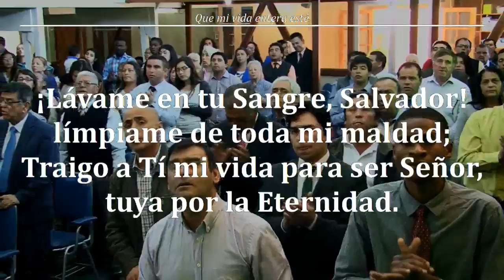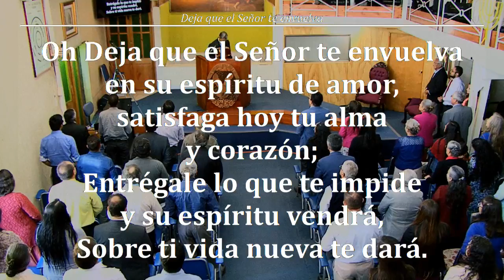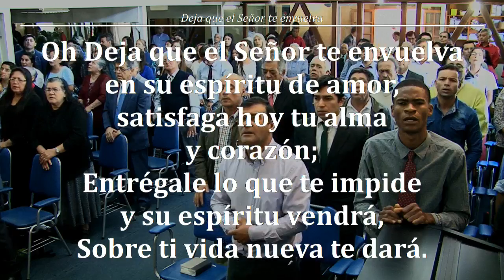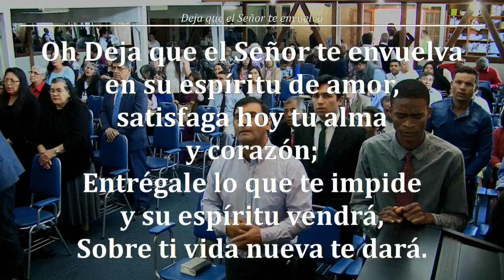Reunion Domingo 11/03/2018 - Hno. Jorge Flores A.